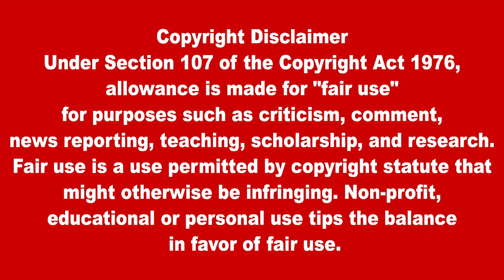சங்கமித்தை நாட்டிய அரச மரம் - அரச வர்த்தமானி மீளப்பெறப்படவேண்டும் என தெரிவித்து போராட்டம் | Lanka4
சங்கமித்தை நாட்டிய அரச மரம் - அரச வர்த்தமானி மீளப்பெறப்படவேண்டும் என தெரிவித்து போராட்டம்
The Sangamitha danced royal tree - protest demanding the return of the royal gazette